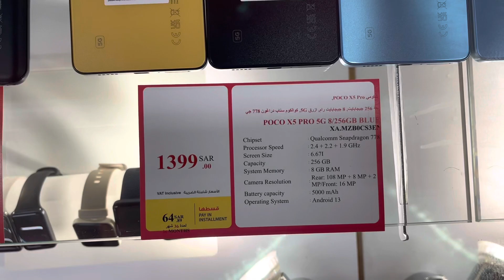Xiaomi Poco X5 Pro 5G First Look Quick Hands On Jarir Bookstore Saudi Arabia Urdu/Hindi